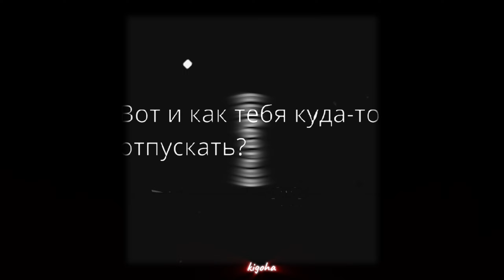Веспер и Нова — выбраться... ( Клуб Романтики ) w: ловчая времени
не ожидали?
плачу с них 💔